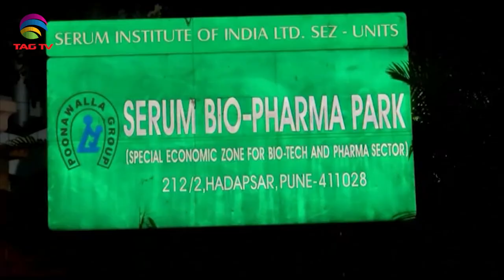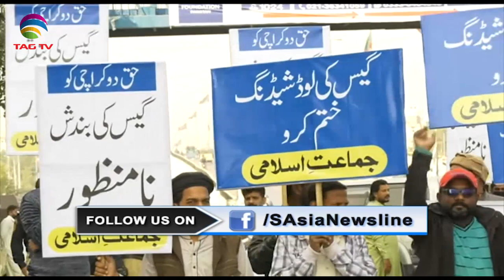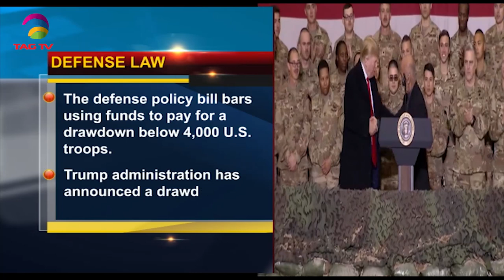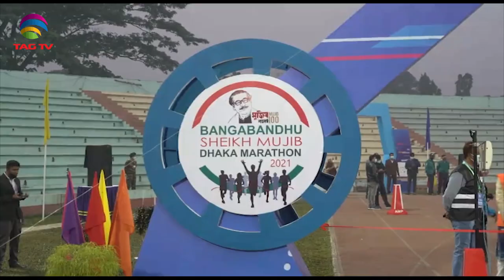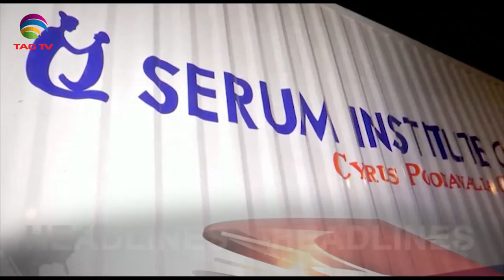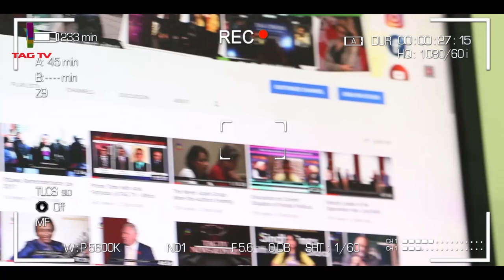Vaccine dispatch begins in India, Pak Opposition urge IK to resign-South Asia NewsLine Jan 12Edition